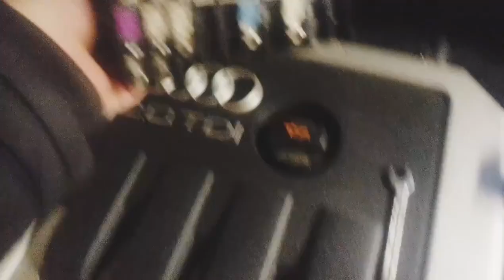Жесть!!! где находится реле свечей накала? :) Audi A3 8pa 2004 2.0 tdi (BKD) ( Glow Plugs Relay)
Жесть!!! где находится  реле свечей накала  Audi A3 8pa 2004 2.0 tdi (BKD) плохой запуск двигателя зимой ( Glow Plugs Relay)